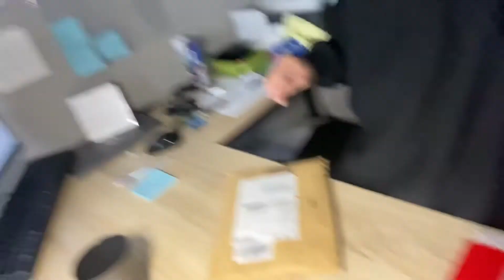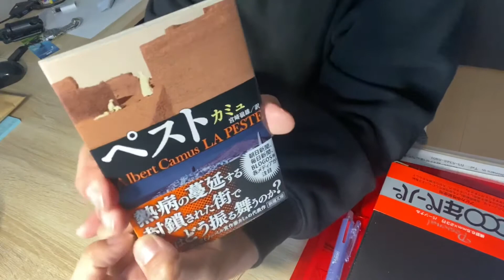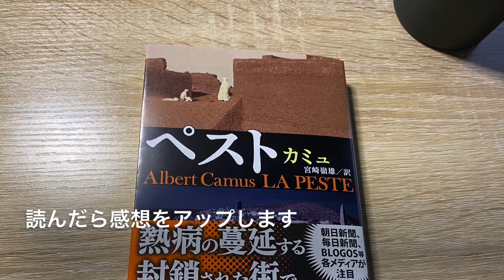ペスト カミュ 新型コロナの流行を予言していたかのような本らしいです